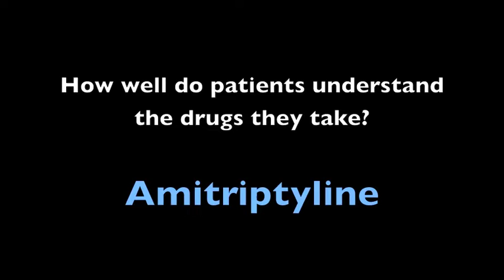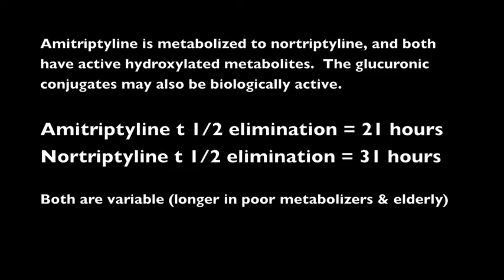Dr. Tom Perry: Amitriptyline effects 2012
Interview: Amitriptyline effects 2012. Presented by Dr. Tom Perry.